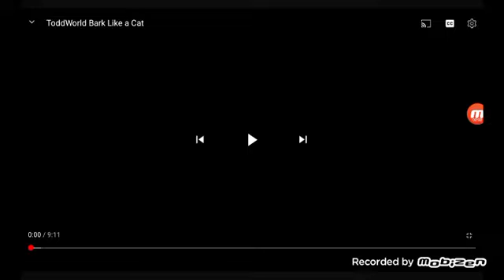Toddworld Season 1 Episode 24b - Bark Like A Cat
In This Episode, Dogs Know How To Act Like Cats